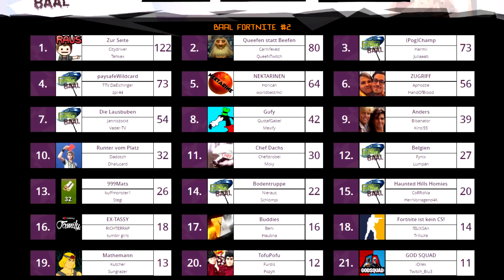Das BAAL TURNIER unsere RUNDEN! | Fortnite Battle Royale - (mit Gustaf Games)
Fortnite - Witzige & Lustige Momente! (Funny Moments German) ❤️

❤️ Fanart bitte auf Twitter @Mexify senden!
Oder Markiert mich auf Instagram - Mexify :D

- Mexify c: